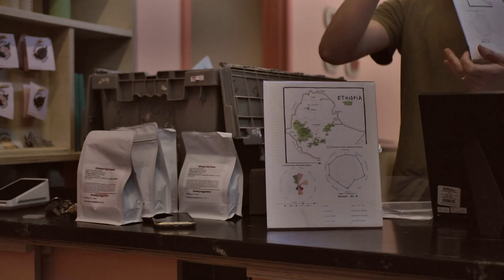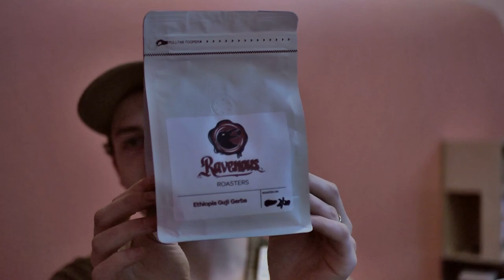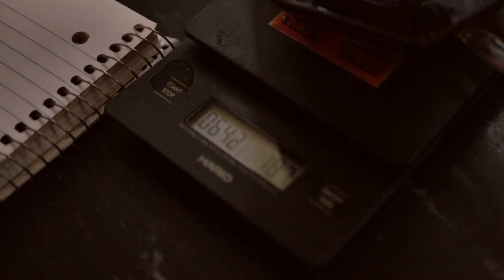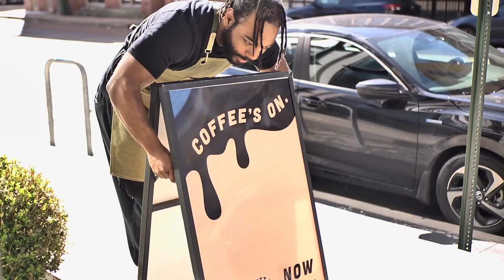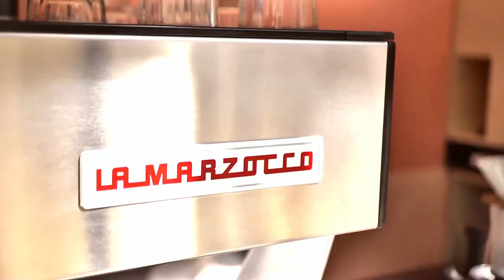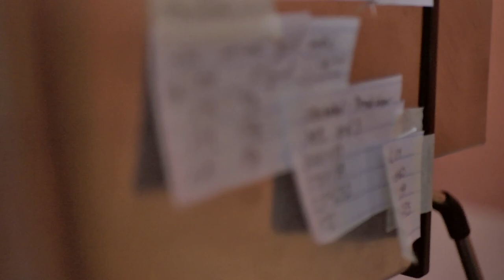Cafe Takeover VLOG - SUSTAIN COFFEE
**Correction: this was from 03/05, not 03/08!**

Back at it with another VLOG from our time at Boycott. This one was from 03/08/23. Big love xoxo
Join us every Sunday for a fun time at Boycott Coffee!

240 Madison Ave
10 am - 3 pm